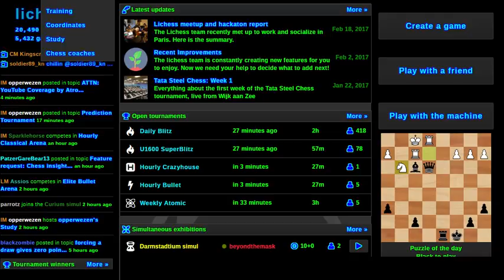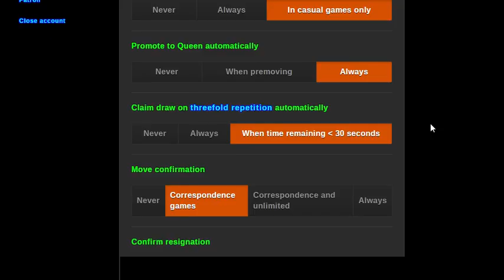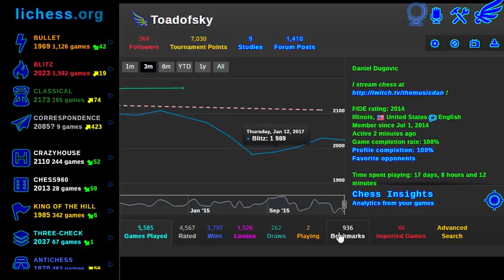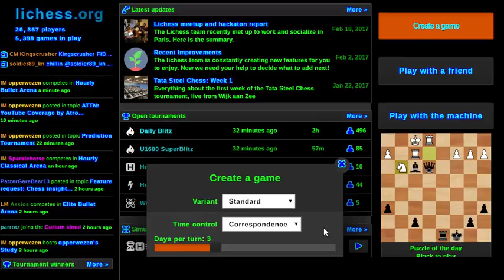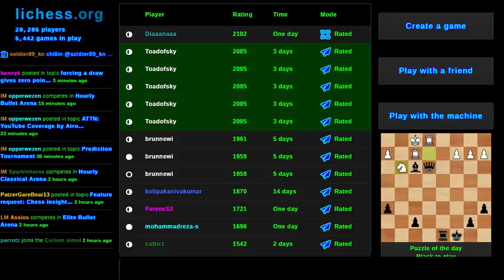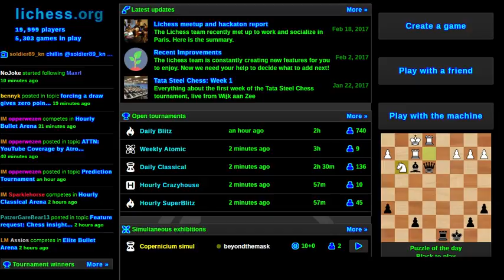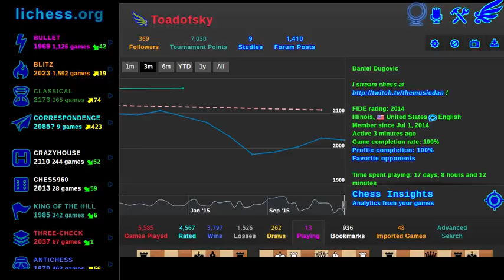Correspondence Lichess!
Today we learn why for livestreams & videos simuls are comparatively more popular and a better idea.